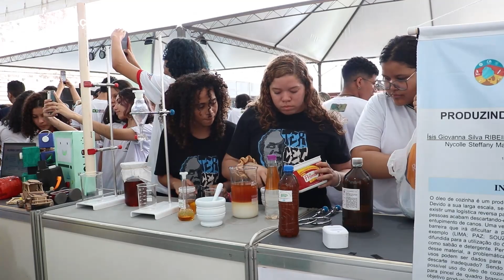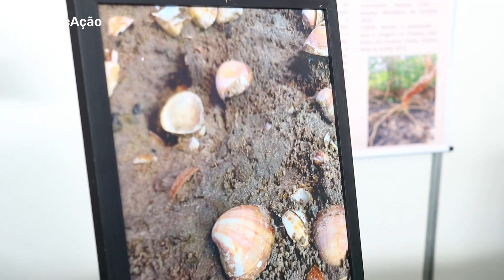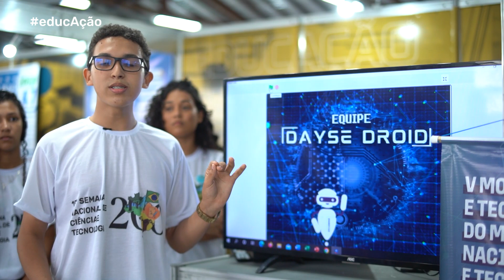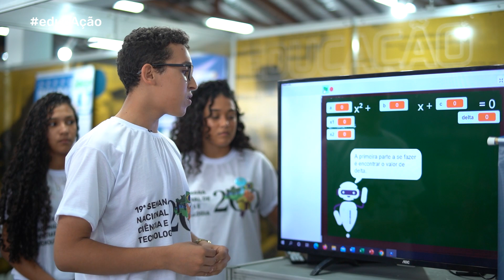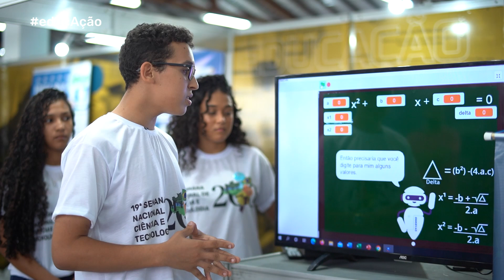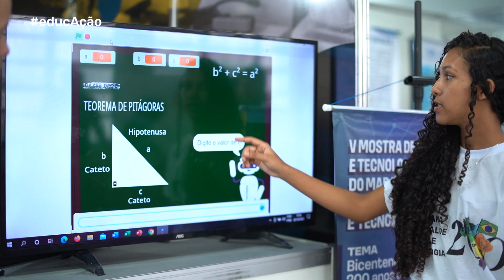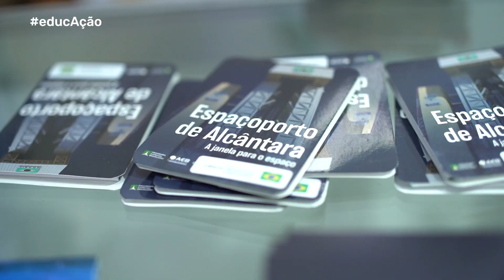EDUCAÇÃO 07. bloco 02 "Educação, Tecnologia e Inovação"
Venham conferir os projetos expostos por aqui, na CIDADE DA CIÊNCIA.